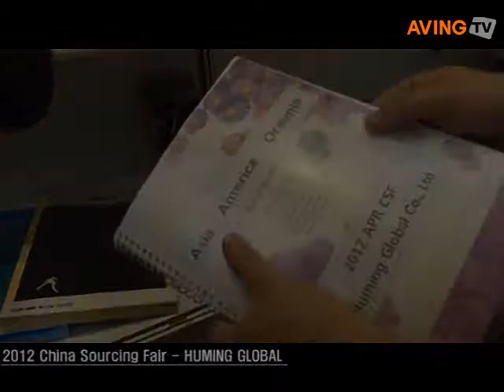휴밍글로벌, 스마트 액세서리 브랜드 '아이루(iroo)'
휴밍글로벌(대표 조승환, 4월 12일부터 15일까지 홍콩 아시아 월드 엑스포에서 개최되는 '2012 차이나소싱페어 & 코리아소싱페어(China Sourcing Fair & Korea Sourcing Fair 2012)'에 참가해 스마트기기 액세서리 브랜드 '아이루(iroo)'를 선보였다.